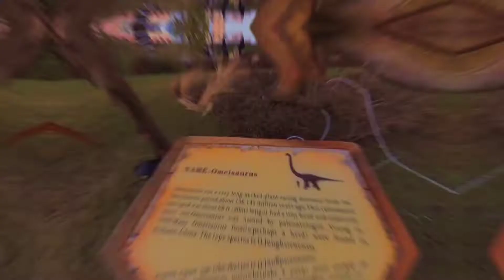Bahrain Dino Park - Shaikh Khalifa Bin Salman Park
Hello friends,
How are you?   Today, we are going to walk along the main Khalifa Bin Salman Park ( Dino Park).
A small video Effort to represent what is inside .